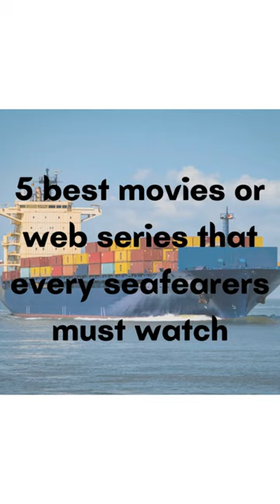5 best movies and web series that every sailors must watch based on real life events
5 best movies or web series which a sailor or seafearers or navy lovers must watch. you can learn from these movies a lot and most of them is based on real life events. these are best movies based on life of seafearers , navy or sailors. every merchant navy , navy and sailing lovers must watch these movies .